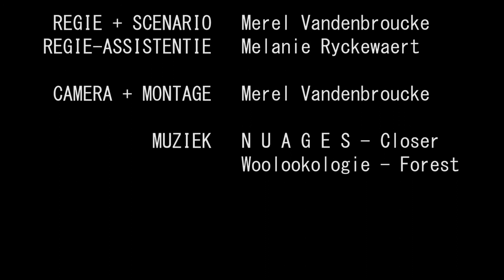R. KAPP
Rimke is een puberende tienerdochter van een alleenstaande moeder. Op een dag is ze de ruzies met haar moeder beu, dus besluit ze weg te lopen. Je weet echter niet wie je allemaal kan tegenkomen, zo alleen onderweg...

Oude volkssprookjes waren veel gruwelijker dan de sprookjes die we tegenwoordig kennen. Aan de basis van dit verhaal ligt ook zo'n volkssprookje, Het is echter een eigen interpretatie, geplaatst in de hedendaagse wereld.

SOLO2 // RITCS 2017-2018